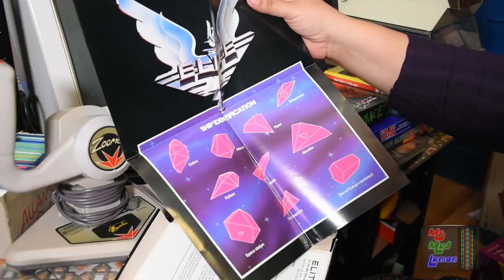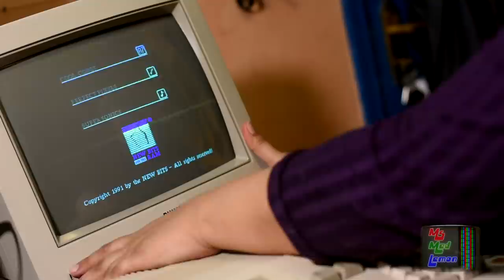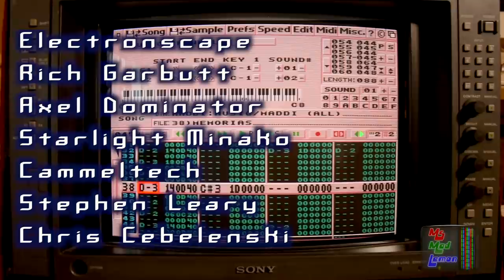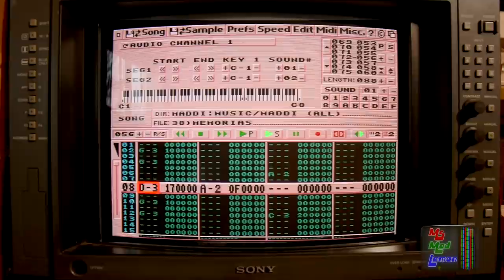Computer Haul With Amiga Goodies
-=-Patron’s Channels/Sites-=-